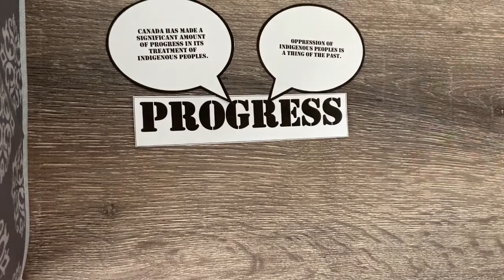Myth Of Progress